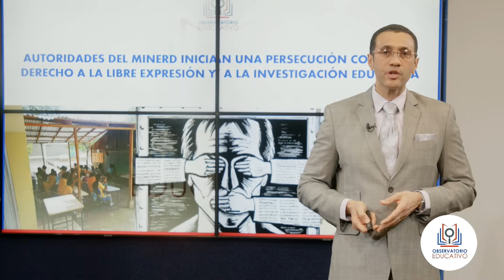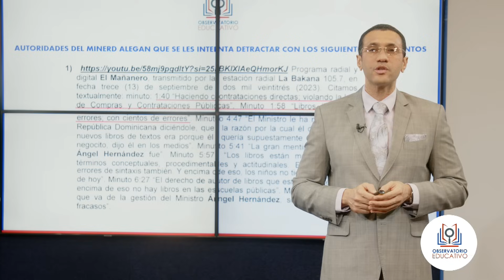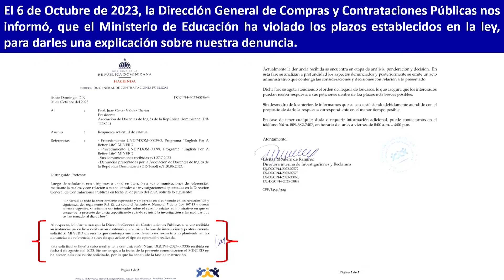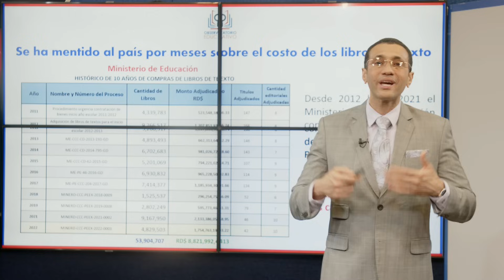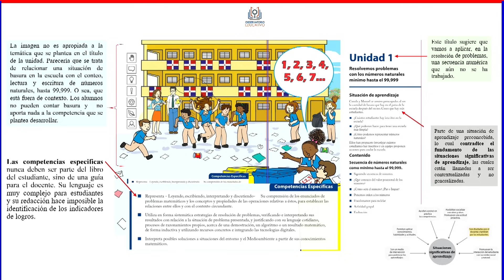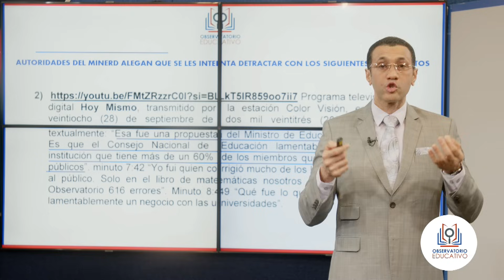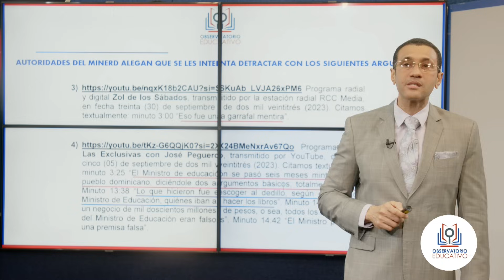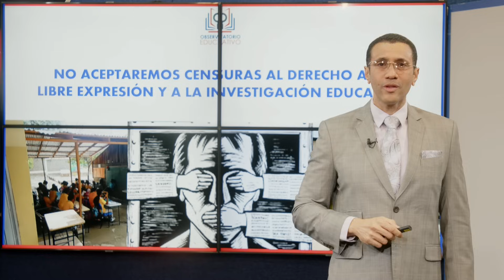OBSERVARORIO EDUCATIVO DENUNCIA INTENTO DE CENSURA AL DERECHO A LA LIBRE EXPRESIÓN E INVESTIGACIÓN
Programa El Observatorio Educativo con el Prof. Juan Valdez. 10-11-23.